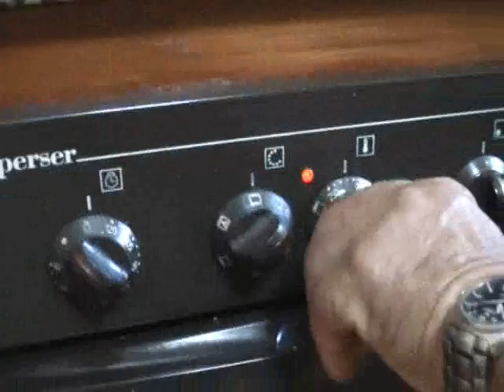Courgette al horno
Courgette al horno. Juan Arcadio Pons Triay. Bruce Mclean.